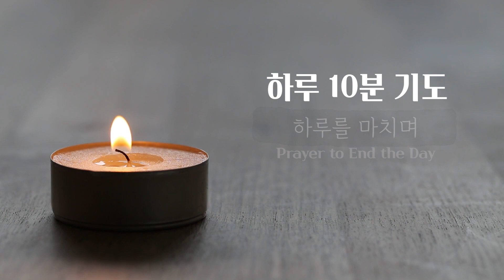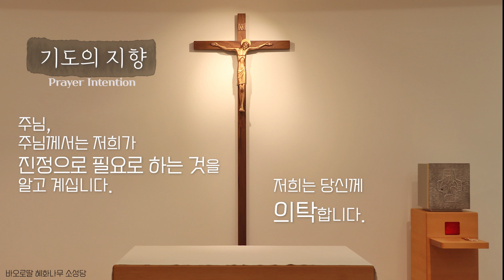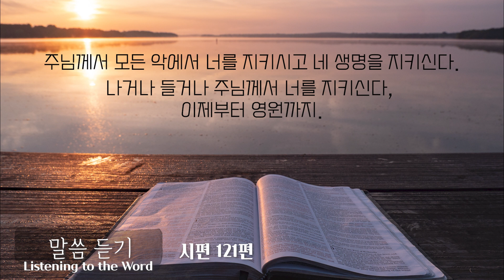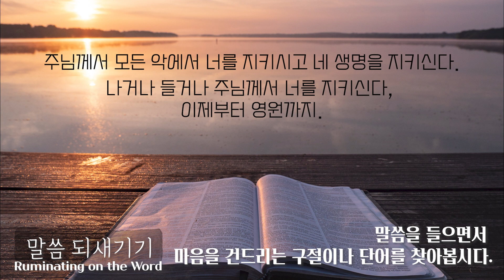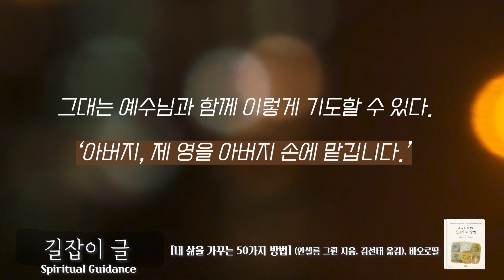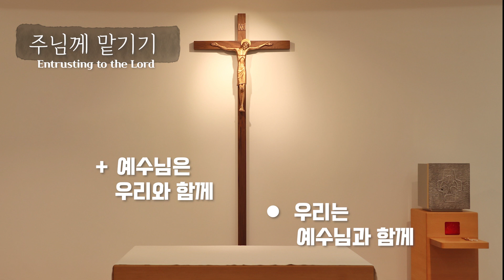[하루10분기도] 하루를 마치며 Prayer to End the Day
진행: 문오경 율리안나 수녀
음악: 「두려워하지 마라」 (작곡,작사: 김혜연 수녀, 연주: 백사령 수녀, 노래: 이장규, 민경화, 이은아 수녀 )
영어 번역: 이성근(예레미야), 안윤민(바실리오), 윤영미(로사리나) / 감수: 마필운(필립보) 신부

분주한 일상 가운데 하루 10분, 하느님과 함께 하는 시간을 가지도록 초대합니다.